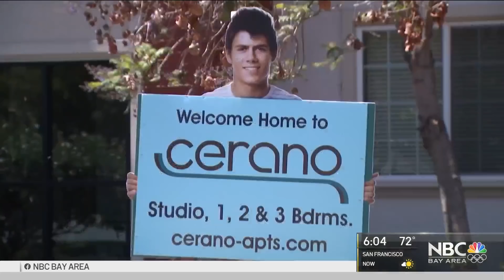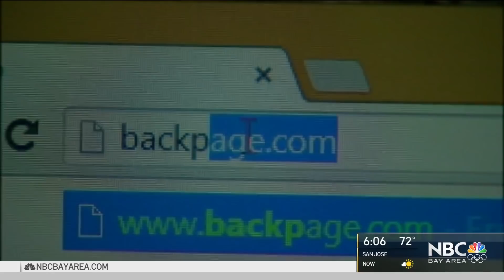High-End Apartments in San Jose Transformed Into Brothels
A series of high end apartments were transformed into brothels in the heart of Silicon Valley and the two people who prosecutors say ran it, are set to be tried on human trafficking charges. Damian Trujillo reports.